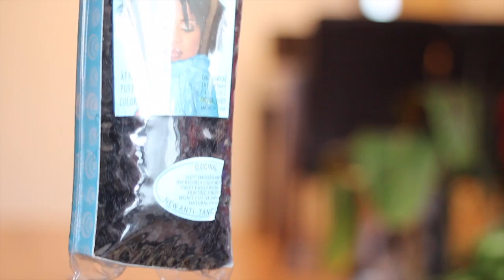Short 4c Natural Hair styling Option: The FAUXHawk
Hey guys,
Remember The "Twisted Hawk Sairstyle"  I did a few month's ago? Well I am showing you how you can achieve the same/similar look even if you have short hair! You can also use the same method to just add more volume to you hair if it's already long enough.

There are a LOT to options that you can do with this method.

This is the same hair used in the Afro Puff Video

xo